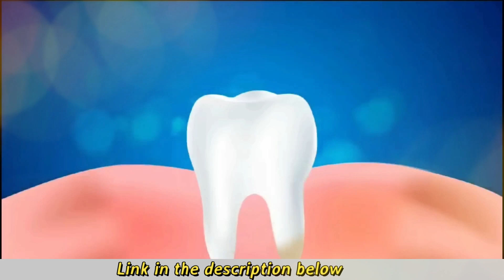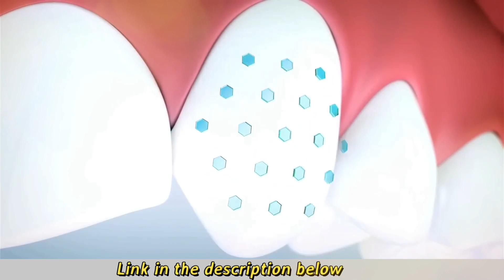⚠️Warning 2023!⚠️ | Dentitox Pro review | How to Use Dentitox Pro | Various Dental Issues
🦷 Dentitox Pro:

In this Dentitox Pro review, I'll unveil the incredible benefits offered by this globally acclaimed dental and gum health product. Dentitox Pro has taken the dental supplement market by storm, effectively addressing oral issues through three key methods: reducing gum inflammation, eradicating bacterial plaque, and rejuvenating damaged gums and teeth.

👥 Who Can Benefit from Dentitox Pro:
Dentitox Pro is an ideal solution for those grappling with bleeding gums, toothaches, tooth decay, bad breath, and related dental concerns. Consistency in usage is vital for optimal results.

📋 How to Use Dentitox Pro:
To utilize Dentitox Pro, simply take 6 drops 20-30 minutes before a significant meal, whether it's breakfast, lunch, or dinner. Consistency is the key to achieving positive outcomes in due time.

💧 Oral Drops for Holistic Protection:
Dentitox Pro is administered as oral drops, ensuring comprehensive coverage of the entire mouth to maintain oral health and safeguard against harmful bacteria.

🦷 Suited for Various Dental Issues:
Dentitox Pro is suitable for individuals grappling with a spectrum of dental issues as mentioned earlier.

🕒 Effectiveness and Duration:
Dentitox Pro can work effectively for everyone who adheres to the prescribed treatment regimen. Following the manufacturer's guidelines is imperative, and although results may vary, numerous users have reported positive outcomes within 3-6 months of consistent use.

Dentitox Pro has shaken up the world of dental supplements with its innovative approach to tackling common oral problems. This powerful oral supplement promises to be the solution for issues like bleeding gums, toothaches, tooth decay, and bad breath. How does it work? Dentitox Pro addresses these concerns by combatting gum inflammation, eliminating bacterial plaque from your gums and teeth, and aiding in the regeneration of damaged gums and teeth.

Crafted by Marc Hall, Dentitox Pro is the fruit of years of meticulous research and development. Its formula is a precise blend of natural ingredients that has earned accolades from professionals and experts in the field. This supplement comes highly recommended by experts and has garnered international attention.